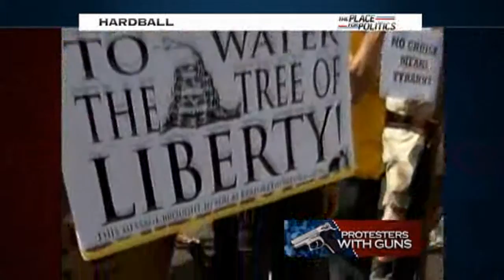Hardball More Guns Brandished At Health Care Town Halls